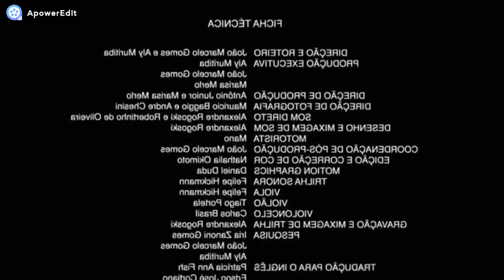Ó CARA AÍ!!